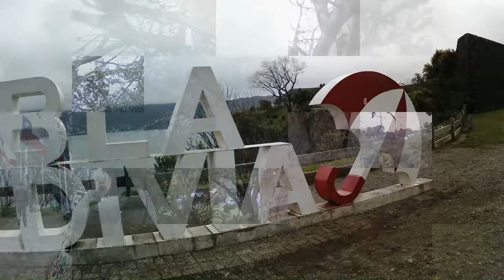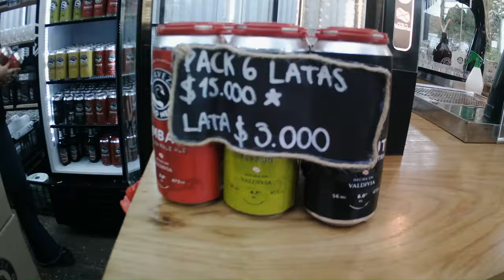CAP 2: ¡Tips! ¿Conoces Niebla en Valdivia?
Niebla es un pueblo costero chileno de la región de Los Ríos, perteneciente a la comuna de Valdivia, en la zona sur de Chile, acá en este video te lo presento, si tienes alguna duda, pregunta o comentario dejamelo en la caja de comentario.